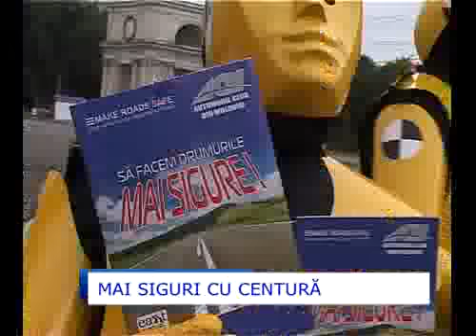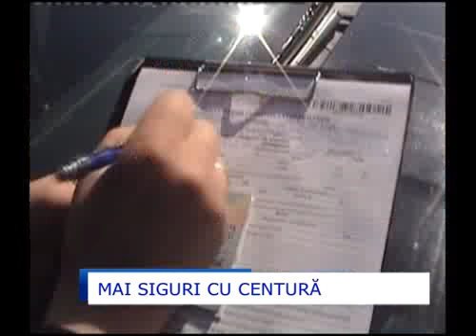Nu uitati de centura de siguranta.